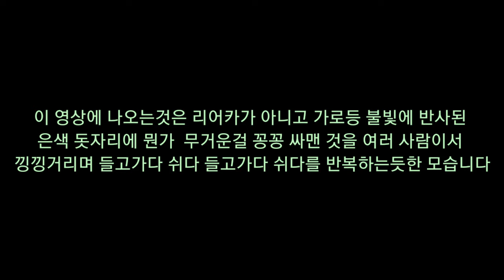손정민 cctv 화제의 리어카 영상을 고화질 개선(?) 해보려고 최대한 노력해 봤습니다 (Feat.두에지 고화질 개선 작업 과정)